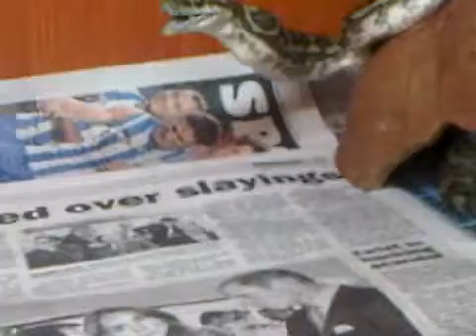pet snake matilda downing a rat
Matilda finishing off a rat for her dinner :) (not a live one)